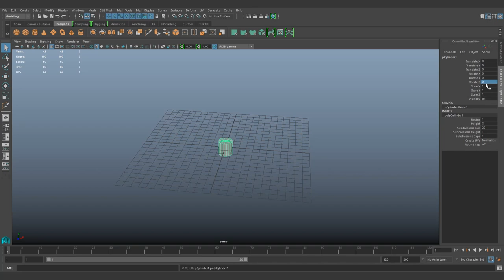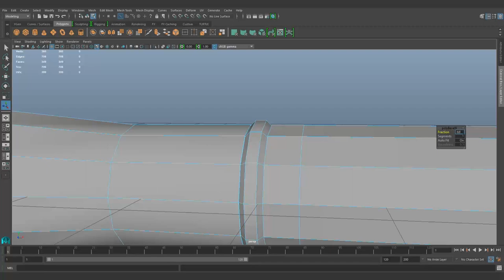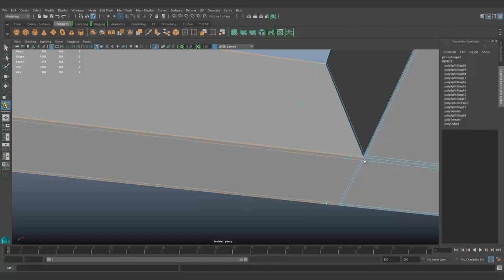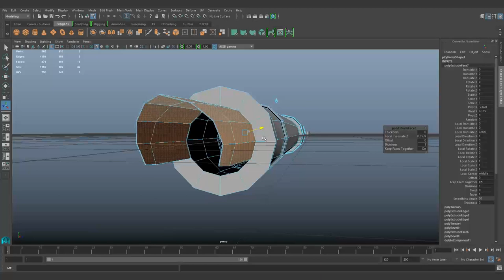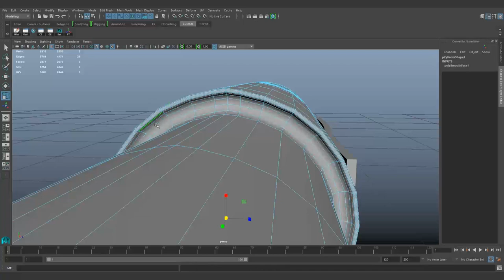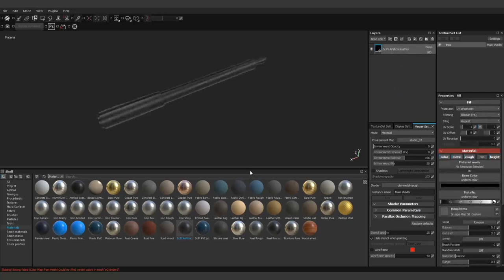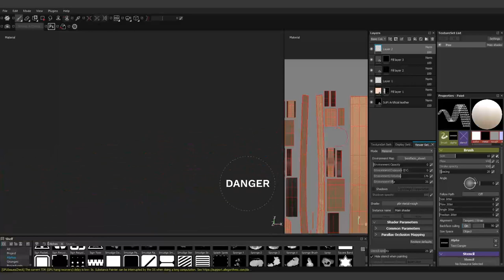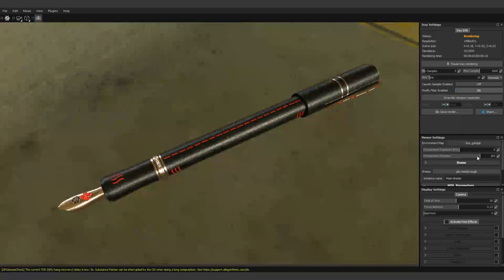Maya tutorial :Lesson 5 -How to model a Fountain Pen in Maya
Maya tutorial : How to model a Fountain Pen

in this tutorial I will show you how to model a Fountain Pen  in Autodesk Maya. texure in substance painter compose in after effect
You may be able to download the Educational version of Maya for free. You can find plenty of tutorials on YouTube. Maya is a powerful software and the learning curve is steep at first. Learn the basics of the interface and take your time to learn basic modeling, basic animation, basic lighting and render settings.in This Video i teach you how we can make low poly 3d Fountain Pen  Model For Game this tutorial is very help full for you if you are learning Maya at Home